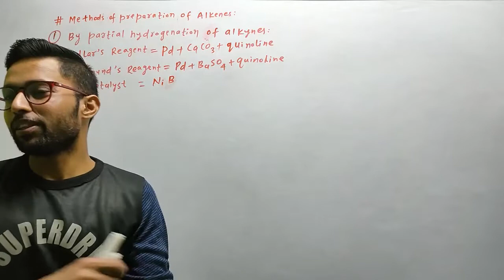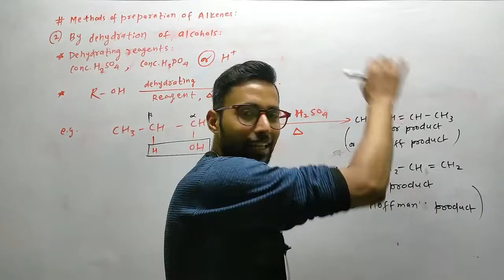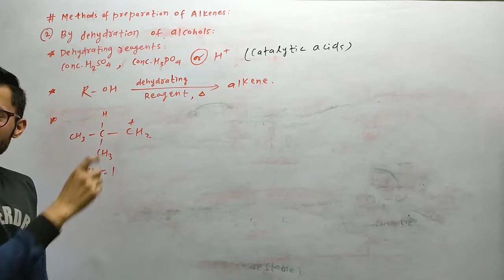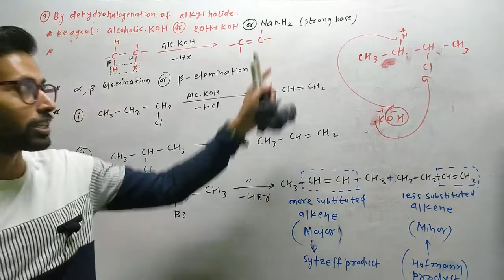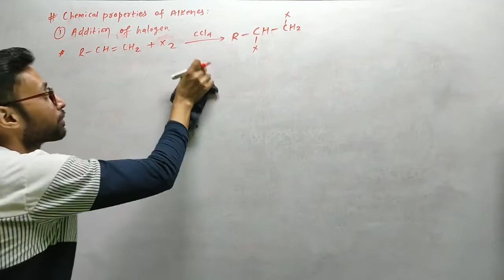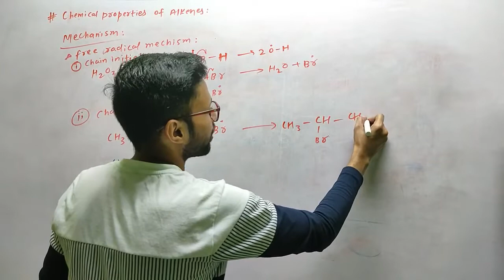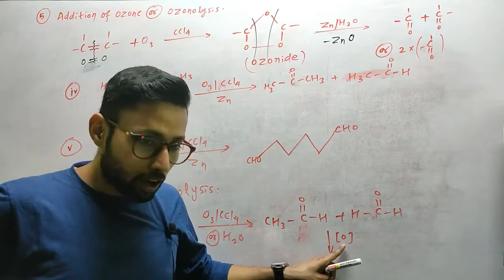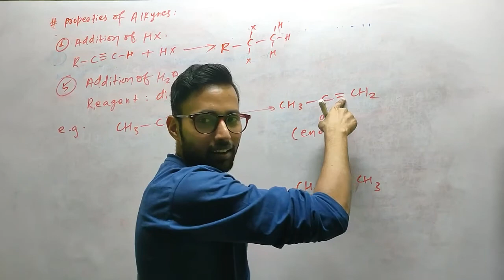ORGANIC CHEMISTRY ONE SHOT | HYDROCARBON ONE SHOT 2 | ALKENES AND ALKYNES ONE SHOT | unnati ehsan